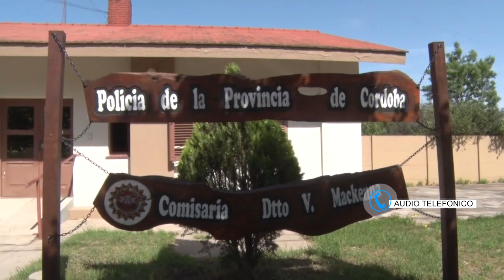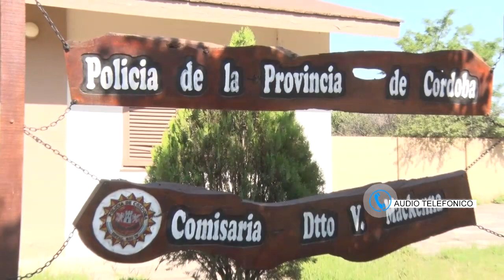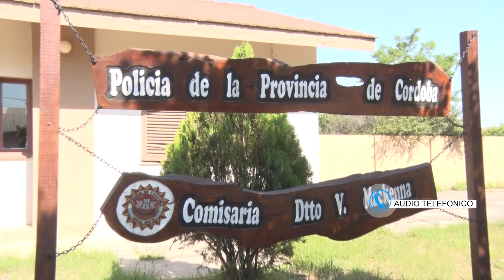LUCAS SILVEYRA SUB JEFE DEPENDENCIA POLICIAL DETENIDOS , CONTRAVENCIONES Y JOVENES CON COCAINA